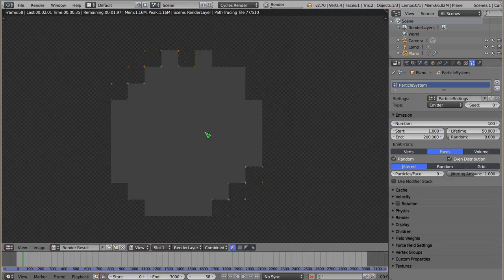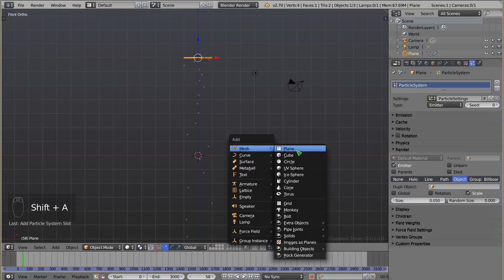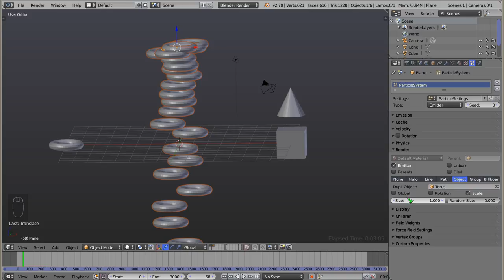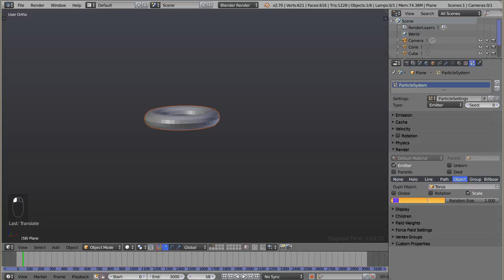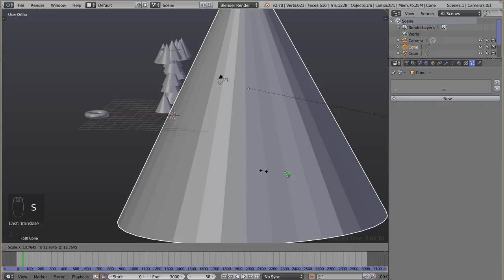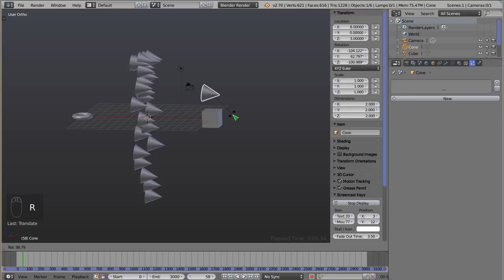Polski Kurs Blendera: Cząstki: Renderowanie: Object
Witam! W materiale wideo przedstawiam styl renderowania cząstek gdzie reprezentowane są one przez dowolny obiekt w widoku 3d. Zamiast tradycyjnie renderować cząstki za pomocą materiału Halo, można podmieć je i mieć na scenie obiekty, np. kwiaty, monety lub kamyki. Prawdziwa gama możliwości!